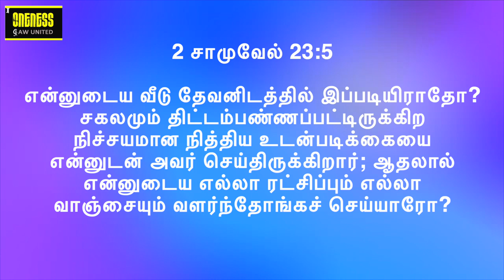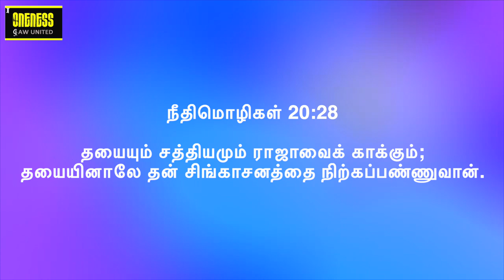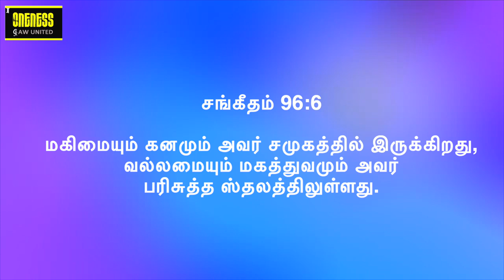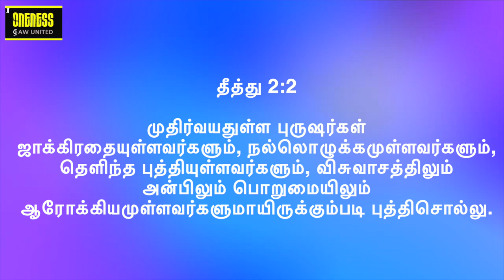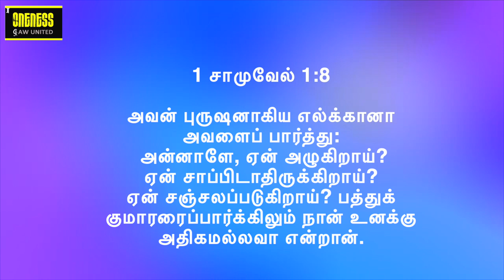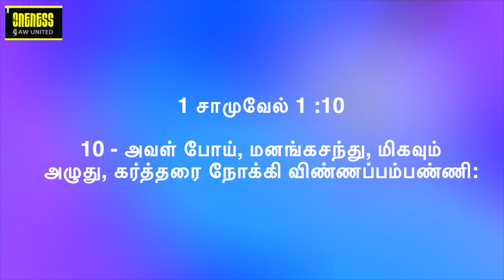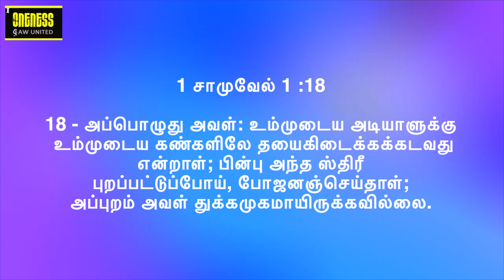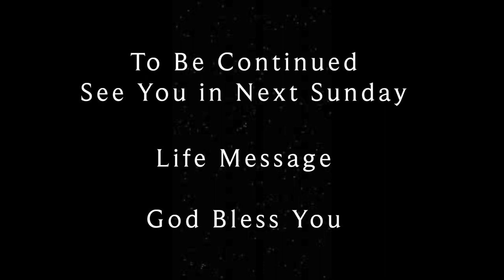Month of His Riches | Your Needs lead to Miracles | Smash your worries | Series 2 | Y A Benjamin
செப்டம்பர் மாதத்திற்கு உங்கள் அனைவரையும் வரவேற்கிறோம். செப்டம்பர் மாத பக்தி தீம் - அவரது செல்வங்களின் மாதம் | தொடர் 2 - பிரசங்கம் SD180922. கிறிஸ்துவில் உள்ள ஐசுவரியங்களை அறிய இது ஒரு அழகான செய்தி. உங்கள் தேவைகள். உங்கள் தேவைகள் அற்புதங்களுக்கு வழிவகுக்கும். உங்கள் கவலைகள் மற்றும் உந்துதலின் அனைத்து கோட்பாடுகளையும் வெல்லுங்கள். உங்கள் தேவைகளுக்கு ஒரு புதிய அணுகுமுறையைக் கொண்டிருங்கள். உங்கள் மிகவும் கவலைக்குரிய தேவை உங்கள் அதிசயத்திற்கு ஒரு திறவுகோலாக இருக்கலாம்.

தேவைகள் உங்களை ஆள அனுமதிக்காதீர்கள் ஆனால் உங்கள் தேவைகளை நீங்கள் ஆள்கிறீர்கள்!

  தொடர் 2ல் உள்ள அனைத்தையும் ஆராயுங்கள்.

ஒவ்வொரு செய்தியும் இணைக்க ஒரு சக்திவாய்ந்த கதை உள்ளது. கேட்டு பாக்கியம் பெறுங்கள். மாதத்திற்கான கருப்பொருளுடன் பயணம் செய்வது அதை மிகவும் சுவாரஸ்யமாகவும் தனித்துவமாகவும் ஆக்குகிறது. குறிப்பு வசனம் பிலிப்பியர் 4: 19

Welcome you all for September Month.  September Month devotion theme - Month of His Riches | Series 2 - Sermon SD180922. Its a beautiful message to know  the the riches in Christ. Your Needs. Your needs lead to miracles. Beat your worries and all the theories of motivation. Have a new approach to your needs. Your most worrying need may be a key for your miracle.

Dont allow the needs to rule you but you rule your needs!

 Explore all in this in series 2. Each message has a powerful story to connect too. Hear and be blessed. Travelling with the theme for the month makes it more interesting and unique. Reference verse Phillipians 4: 19